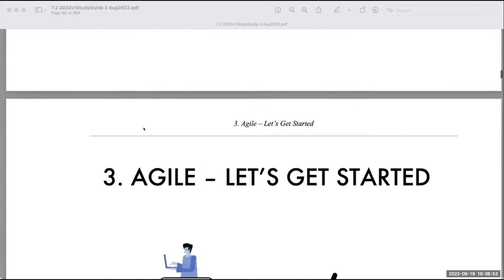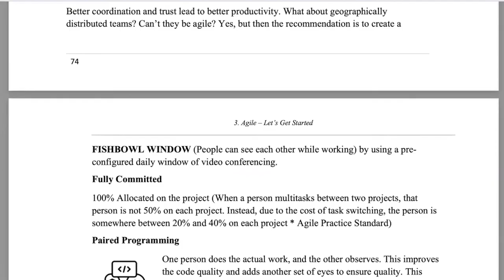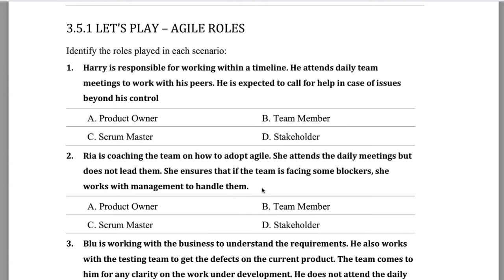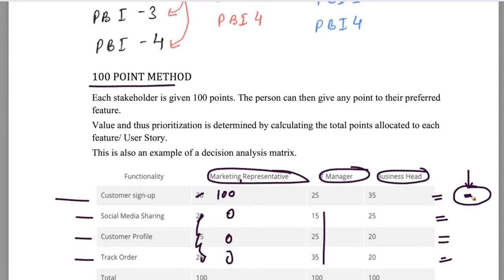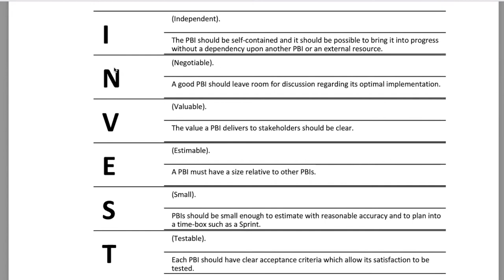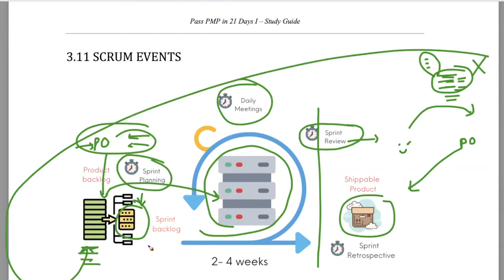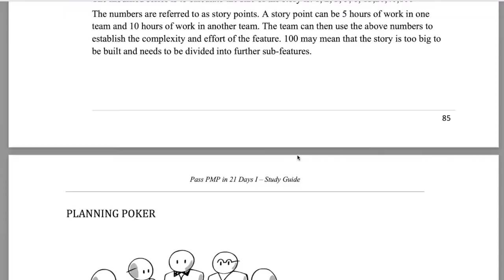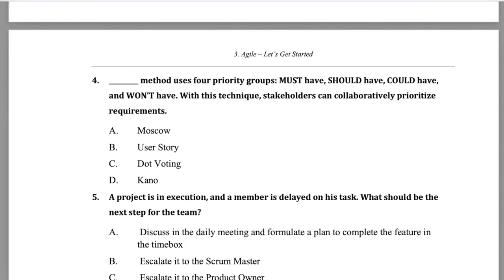Free | Session 2 - Agile Overview for PMP | Pass PMP in 21 Days - Study Guide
We will discuss the latest ECO - PMP topics and clarifications.
You may want to keep the “Pass PMP in 21 Days – Study Guide” handy with you to do the quizzes.